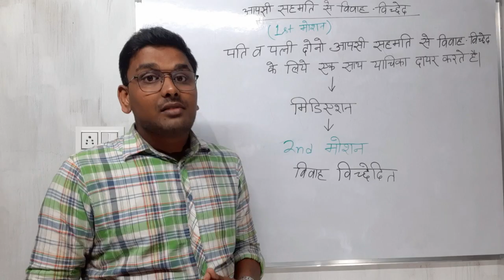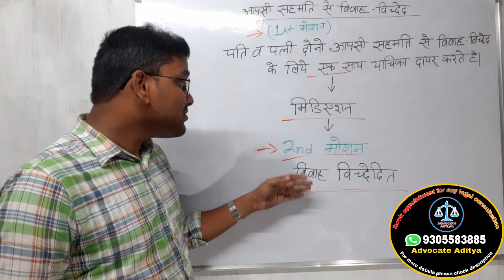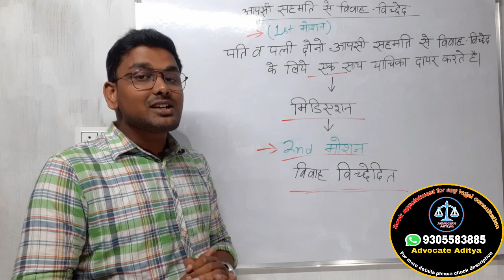Court process of mutual consent divorce | Divorce process in hindi | आपसी सहमति से विवाह विच्छेद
Use code "ASRI10" to unlock the free test!!
Evaluate your Judiciary preparation by giving this FREE test with questions curated by our top educator Karan Sangwan.

For more detail about this Book
Legal guider for Husband in matrimonial case

IPC section 304B
IPC section 113B

पत्नी यह सिद्ध नहीं कर पाई कि पति दहेज मांगता है तो इस वजह से सर्वोच्च न्यायालय ने खारिज किया पत्नी का भरण पोषण का केस 👇👇👇

आपकी सलाह

👉🏻 Divorce लेना चाहते हो तो ये वीडियो जरूर देंखे पति ने कैसे उस पत्नी से Divorce लिया जो ना साथ रहने को तैयार थी ना ही divorce देने को

👉🏻 झूठा केस करने वाली पत्नी पर पति ने ऐसा केस किया कि पत्नी को सबक मिल गई और पति के शर्तो पर समझौता करना पड़ा

👉🏻 बिना Divorce के दूसरा शादी किया पति ने पत्नी को इस बात के सबूत भी मिल गये लेकिन पत्नी चाह कर भी कुछ नाही कर पायी

👉🏻 झूठा केस करने वाली पत्नी पर ऐसा केस किया कि पत्नी को माननी पड़ी सारी बारे

👉🏻 पति को Divorce भी मिला पत्नी का झूठा 498A और मेंटेनेंस केस भी खारिज हुआ और एक पैसा नही देना पड़ा

कैसी पत्नी गुजरा भत्ता नही ले सकती / पति पत्नी को गुजारा भत्ता देने से कैसे बचें ?

Best book for hindu marriage act ( bare act ):-

Best book of IPC in hindi ( bare act ) :-

Best book of IPC  :-

Criminal Major act book

Best book of Crpc in hindi  :-

Best book for Constitution of India in hindi :-

My mic for youtube video recording Boya M1 :-

My phone Samsung M30s :-

Mobile stand